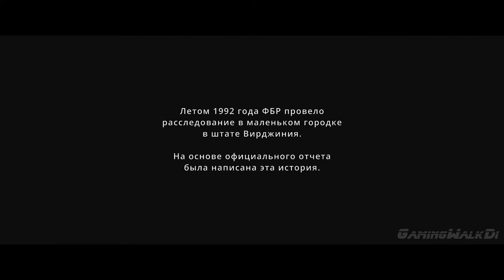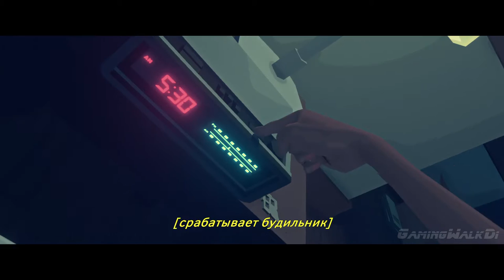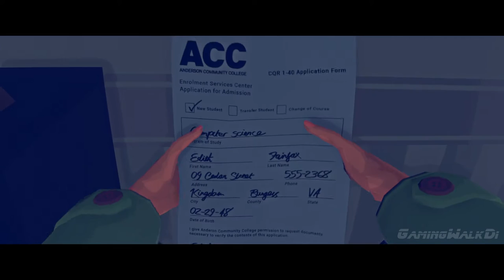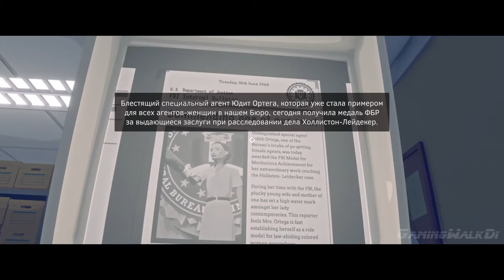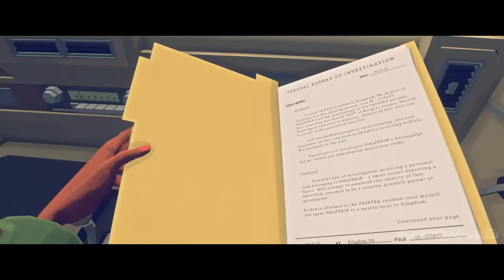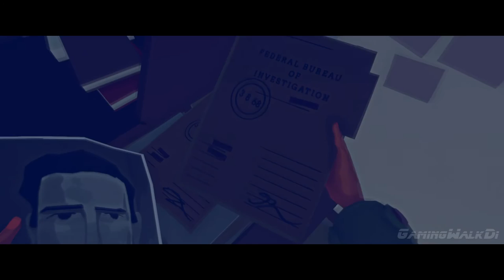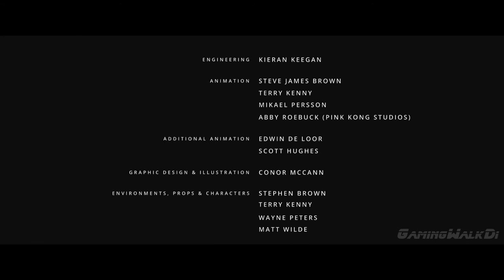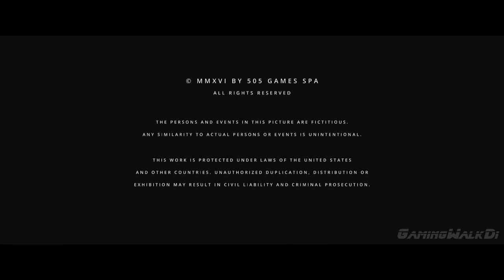VIRGINIA, Полное Прохождение Без Комментариев [PC, 1080p] ONE SHOT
Virginia – приключенческий триллер от первого лица про небольшой захолустный городок Кингдом, расположенный в округе Берджесс, Вирджиния, со своими скелетами в шкафу. Вы выступите в роли Анны Тарвер, начинающего агента ФБР, и отправитесь в это захудалое местечко, чтобы расследовать исчезновение мальчика. И даже не смотря на помощь опытного агента Марии Гальперин, ваши поиски окажутся гораздо более сложными, чем покажется на первый взгляд. В ходе расследования Анне предстоит столкнуться с конфликтом интересов, выяснить мотивы участников, а также узнать то, что жители городка не любят непрошеных, и особенно любопытных гостей. Распутывая клубок необъяснимых тайн и загадок, вам предстоит принимать решения, которые навсегда изменят судьбу героини и агента Гальперин.